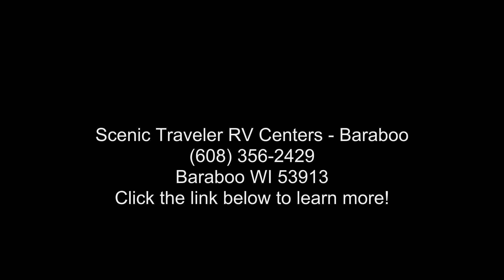2022 Prime Time Avenger 24BHS - Scenic Traveler RV Center...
LOCATED AT THE BARABOO LOCATION
NICE EASY TOWING REAR BUNK FLOOR PLAN!
THIS TRAILER IS VERY SHARP AND VERY WELL EQUIPPED WITH POWER AWING AND A OUTDOOR KITCHEN!

Length: 28andapos; 2andquot;
# of A/Cs: 1
A/C Spec: 13500 BTUs
# of Slideouts: 1
Water Capacity - Black: 30
Water Capacity - Grey: 30
Payload Capacity: 2179
Hitch Weight: 660

Features: 30 Amp Service, Air Conditioning, Auxiliary Battery, Awning, CD Player, CO Detector, Electric Jack, Exterior Grill, Exterior Speakers, External Shower, Fire Extinguisher, Furnace, Leveling Jacks, LP Detector, Medicine Cabinet, Microwave, Outside Kitchen, Oven, Pocket Door(s), Power Awning, Queen Bed, Queen Mattress, Refrigerator, Refrigerator (12V), Roof Vents, Shower, Slideout, Smoke Detector, Spare Tire Kit, Stabilizer Jacks, Stove, Stove Cover, Stove Top Burner, Toilet, TV Ante... read more